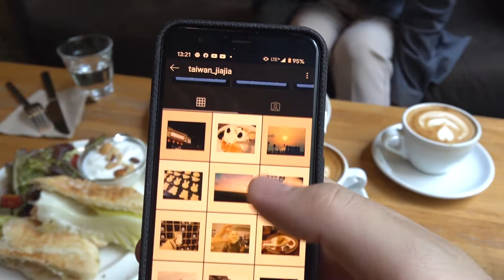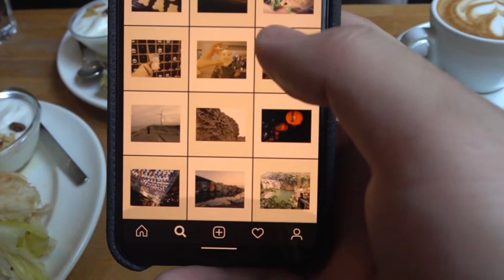日本美女愛吃台灣早餐330台幣 中山區伊通街33號 Fika Fika Cafe ft. 佳佳🌸 2020/04/26 在台日本人インスタグラマーが好きなカフェでブランチを！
【Fika Fika Cafe】
📍中山區伊通街33號
Tue-Sun08:00-21:00
Mon 10:30-21:00
🚉MRT松江南京
相機： Panasonic Lumix GH4＋CANON EOS 60D
喜歡：喝酒、美食、旅遊、看小說（森博嗣、村上春樹）

▼ 撮影機材
■Panasonicミラーレス一眼 /メインカメラ
LUMIX GH4